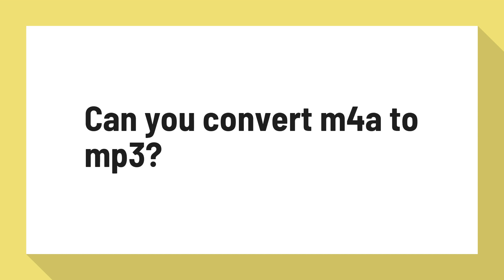Can you convert m4a to mp3?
M4A to MP3 — Convert Your Files For Free Online - Zamzar

Files to Convert However, M4A is a file comprising solely of audio, whereas MP4 may also contain video. M4A files are superior to MP3 in terms of the scale of compression and audio quality. The M4A file uses Apple's codec and resides within the MPEG-4 container.